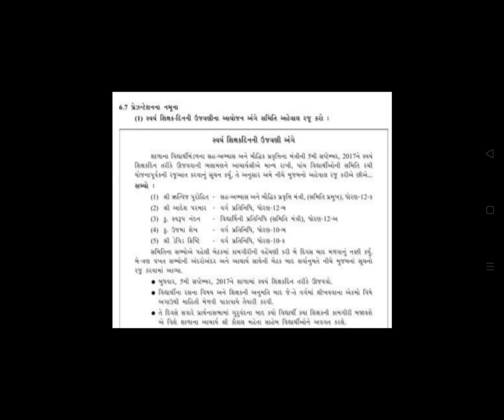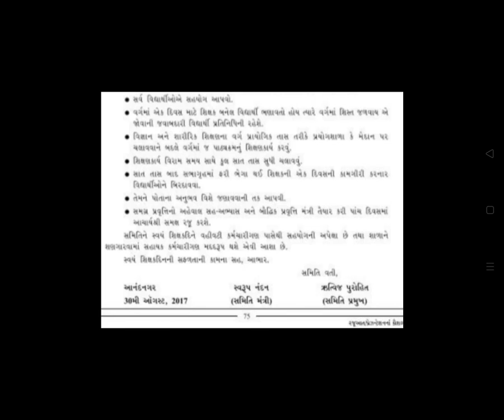STD 12 GM SUB SPCC CH 6 RAJUAAT PRESENTATION NA KOUSALYO PART 7 BY NILESH PARMAR